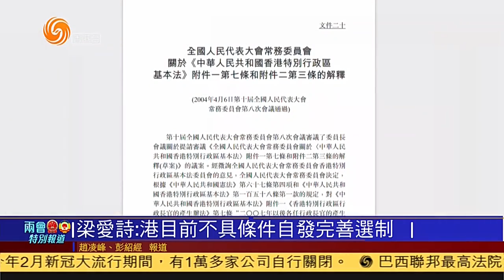粵語報道｜梁愛詩：中央完善香港選制法理基礎充分 20210309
中國兩會有睇頭，鳳凰秀和你持續關注！點擊直達【鳳凰秀兩會專題】：